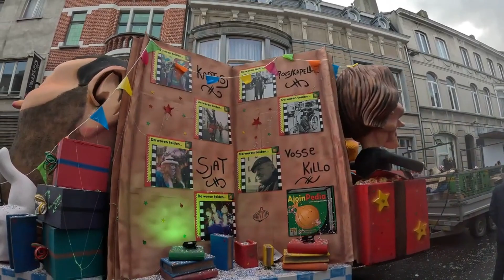Aalst Carnavalstoet 2024🎭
Twee Groepen heb ik niet kunnen filmen  Kompasje En Lotjonslos